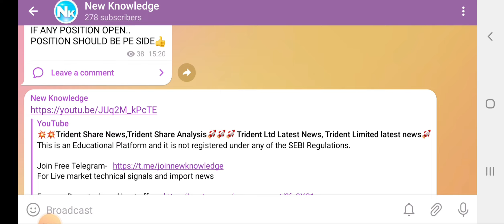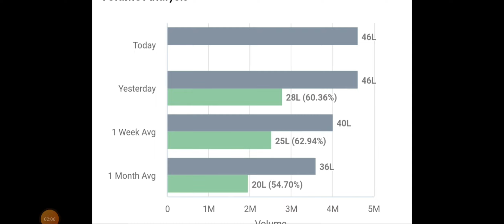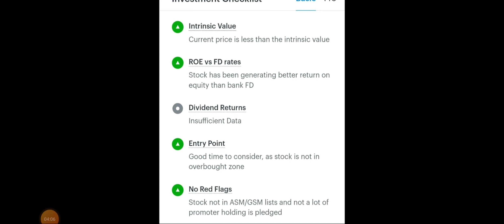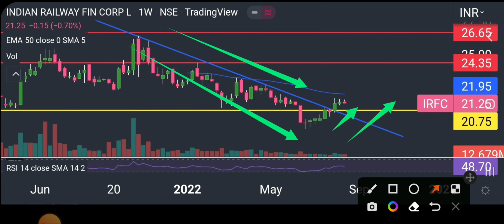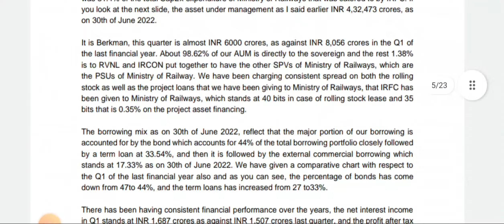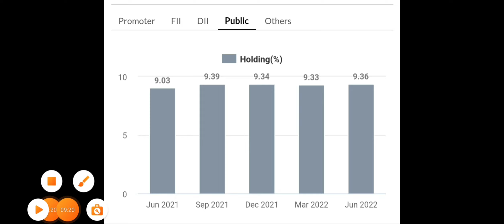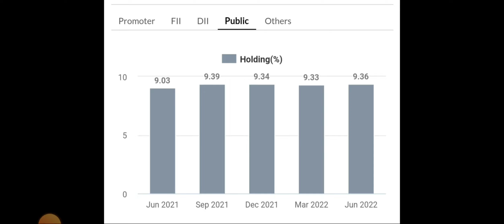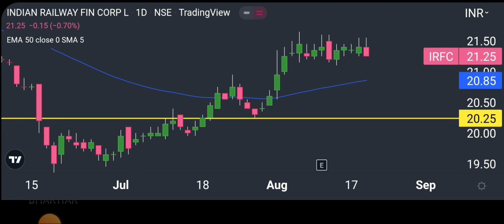IRFC Share News🚀🚀🚀,IRFC Share Analysis🚀🚀🚀IRFC Latest News🚀🚀🚀IRFC Stock latest news🚀🚀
New Knowledge is a group of team players who are motivated to educate people interested in learning about the Indian Stock Market.

We will be posting education & knowledge-based, our daily analysis of the Market & stock for today, and the probability for tomorrow